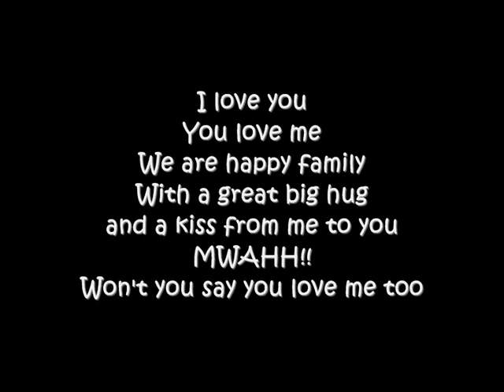happy birthday to ebony's baby.wmv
This is for ebony's baby turning 5 this year on the 11th of march.
Happy Birthday Darling!!